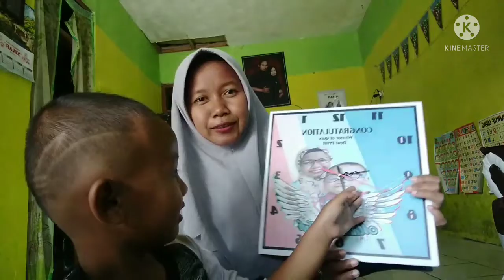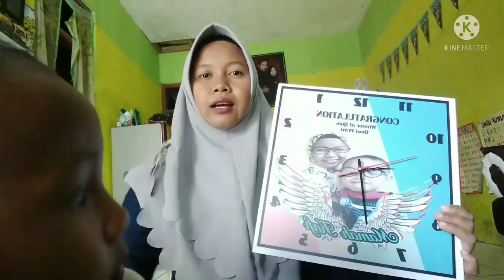Unboxing hadiah Giveaway